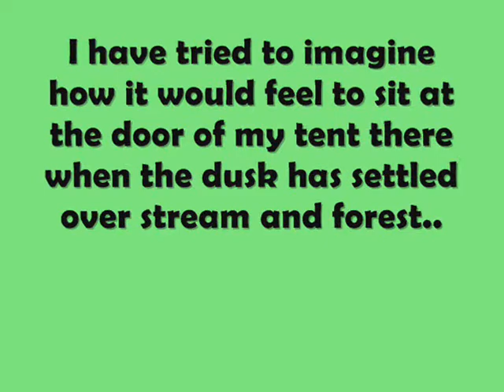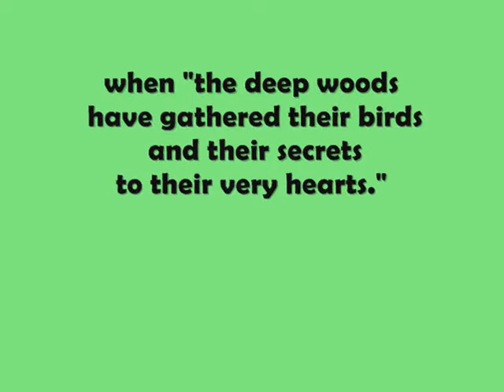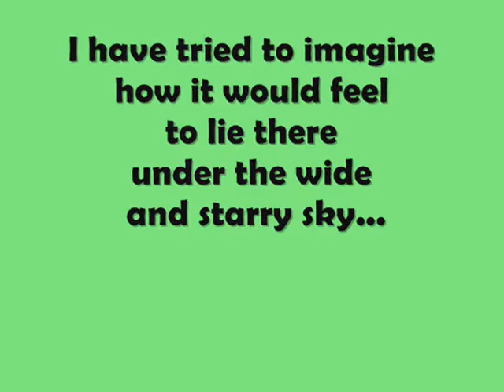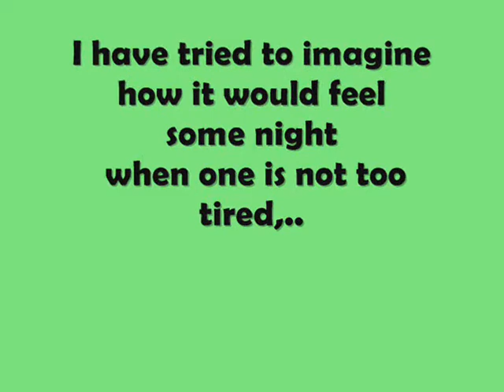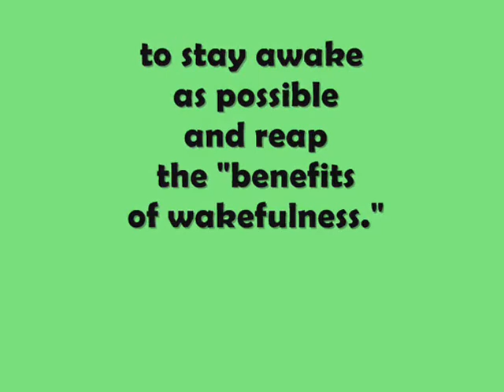Diwata kang MADJA-AS 2015 Teaser from Culasi Tourism Office 2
Day 5: Madja-as Festival & 280th FOUNDATION Day

Date Made: March 6, 2015/F
Alojipan
Bagacay
Balac-balac
Magsaysay (Balua)
Batbatan Island
Batonan Norte
Batonan Sur
Bita
Bitadton Norte
Bitadton Sur
Buenavista
Buhi
Camancijan
Caridad
Carit-an
Condes
Esperanza
Fe
Flores
Jalandoni
Janlagasi
Lamputong
Lipata
Malacañang
Malalison Island
Maniguin Island
Naba
Osorio
Paningayan
Centro Poblacion
Centro Norte (Pob.)
Centro Sur (Pob.)
Salde
San Antonio
San Gregorio
San Juan
San Luis
San Pascual
San Vicente
Simbola
Tigbobolo
Tinabusan
Tomao
Valderrama